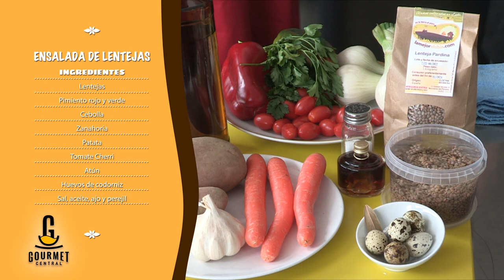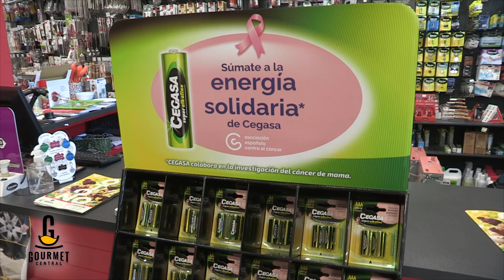GOURMET CENTRAL 4. Ensalada de lentejas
Nos acompaña un productor de legumbre y por lo tanto es buen momento de hacer algo con estos productos. Ensalada de lentejas, un plato diferente y que se puede realizar en cualquier época del año. Lentejas, zanahoria, patata, huevo de codorniz, atun y ya tenemos el plato preparado.
Un agradecimiento como siempre a nuestros colaboradores: Frimagas, Avanza Quimpanor, Cárnicería Miguelín, Frutería Sabi, Pescados La Marina, La Mejor Alubia, Huevos Camperos del Páramo, La Huerta de Fresno, Ferretería El Crucero y cómo no a la Bodega Cooperativa de Valdevimbre.